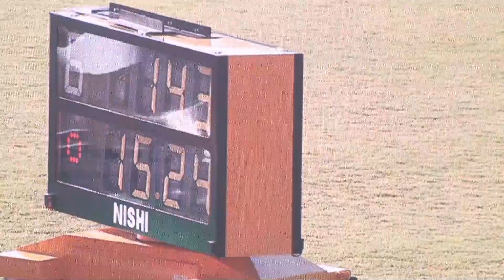一般男子三段跳 藤林 献明選手（６回目）＠第10回 田島直人記念陸上競技大会